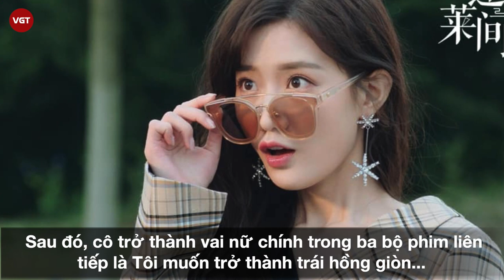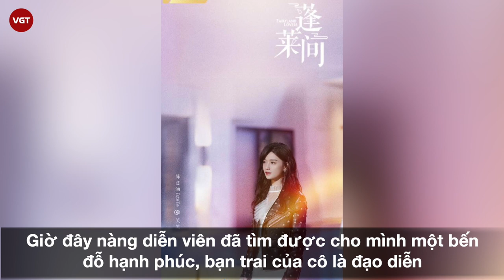Trần Ý Hàm | Tiểu Thiên Hậu của màn ảnh Hoa Ngữ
Trần Ý Hàm là một nữ diễn viên nổi tiếng của xứ Đài, cô sinh năm 1982 và bắt đầu sự nghiệp của mình bằng cách tham gia một chương trình tạp kĩ. Tuy lúc ấy mới hai mươi tuổi nhưng Trần Ý Hàm đã trở thành nhân vật chính trong nhiều video quảng cáo và âm nhạc. Vào nghề đã nhiều năm nhưng nữ diễn viên vẫn giữ cho mình được nét trẻ trung, tinh nghịch và nhận được sự quan tâm đông đảo từ người hâm mộ trong và ngoài nước.

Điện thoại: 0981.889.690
Địa chỉ: Số 31, Đường 11, Phường 5, Gò Vấp, TP.HCM